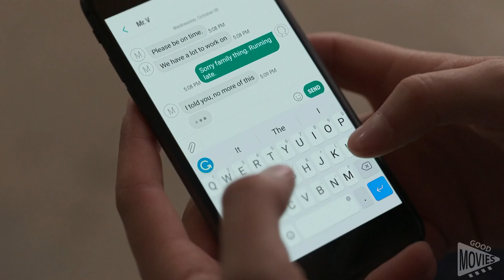Young Girl growing up GIFTED with DEAF Parents / movie recaps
17-year-old Ruby lives with her deaf parents and older brother in a small fishing town. Every morning, she works on her father's boat before heading to school. One day, Ruby joins the school choir because she loves singing and is quite good at it. Her parents believe this hobby is completely useless since they are deaf and cannot fully appreciate their daughter's talent. How will the young girl handle this situation? Find out in my brief summary of the film "CODA".